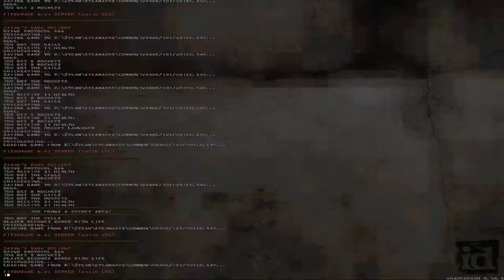Quake [3] Episode 3: The Netherworld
I think that's actually the first time I've played the secret level in the third episode. You see new things every day, I suppose. When I finished episode 1, I thought, well, there goes all of the good levels. I'm amazed A) how spread out some of my favorite levels are and B) that I apparently played this game a good deal more than I remembered I did.

There's a level coming up that's a sort of evil underground cathedral that, had you asked me a day ago, I would have sworn up and down was in episode 1. It's in episode 4. Strange how I thought I primarily played so little. I think it's in part because the latter part of episode 4 really sours for me. Or at least I think it does. Who knows anymore?